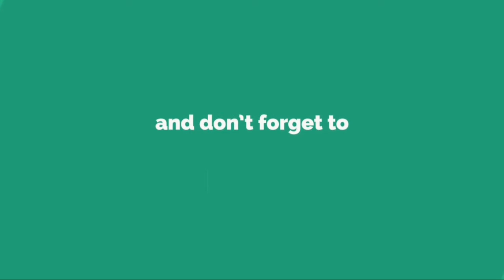バラック バルサ戦思わず投稿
元 チ ェ ル シ ー の ド イ ツ 人 M F ミ ヒ ャ エ ル ・ バ ラ ッ ク は 、 S N S 上 で 自 身 を 抑 え る こ と が で き ず 、 カ ン プ ・ ノ ウ で 行 わ れ て い た F C バ ル セ ロ ナ 対 チ ェ ル シ ー に お い て レ フ ェ リ ー の ス コ ミ ナ が マ ル コ ス ・ ア ロ ン ソ の プ レ ー に P K を 与 え な か っ た 際 に 過 去 の 因 縁 に つ い て も 言 及 し な が ら 投 稿 し て い る 。